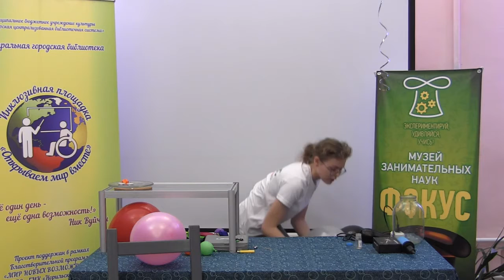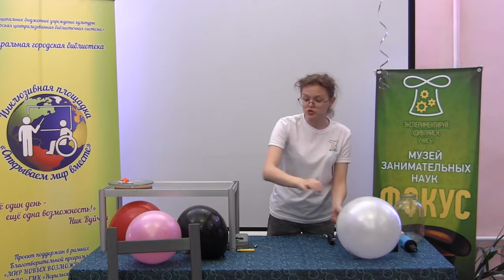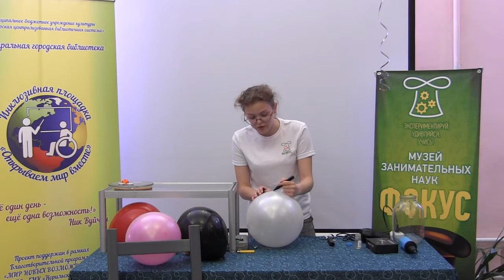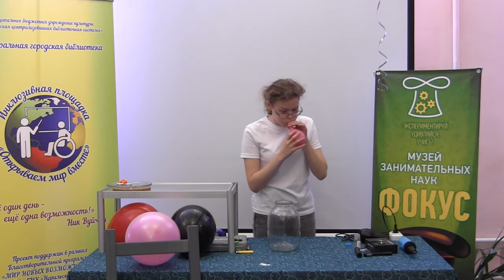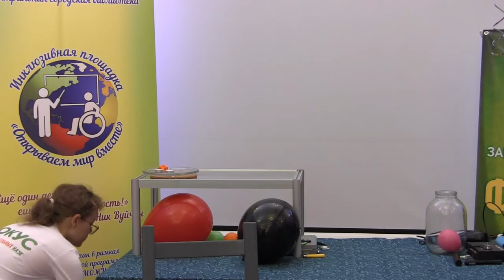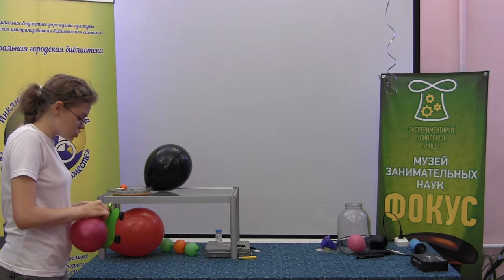Научное шоу Воздух